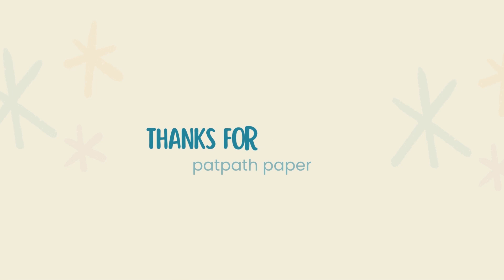Origami Duck Who Found Her Kids - Origami Duck Easy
Hy Guys

Finally the duck found her kids, I am so happy , so you are.
Origami Duck Who Found Her Kids is the video that will tell you how to make a origami duck easy and simple.
this duck paper is designed so easy to fold

you can try this at school, home or wherever you are.
don't forget to grab your paper and enjoy the video

see yaa